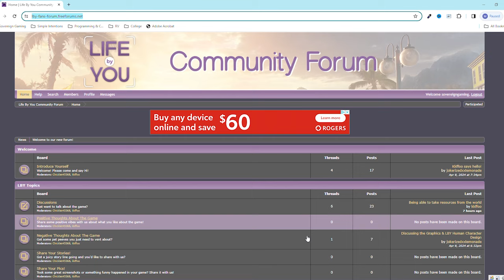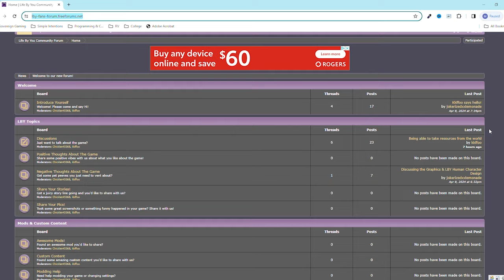April 2024 Channel Updates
I'm taking some time off... when it comes to publishing videos for a bit 😉.  Today's video explains why!

💬 To find the Life by You forums that I mentioned, just head over to the following link 👇: